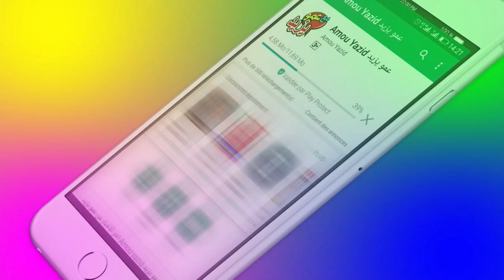اعلان عمو يزيد" الموسم 4 الحلقة 2 الدخول المدرسي Annonce Amou Yazid saison 04 EP02 Rentrée Scolaire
اعلان "مع عمو يزيد" الموسم  4 الحلقة 2 الدخول المدرسيAnnonce Amou Yazid saison 04 EP 02 Rentrée Scolaire 2018
  du 04 septembre 2018  à 17:00 rediffusée samedi à 10:30